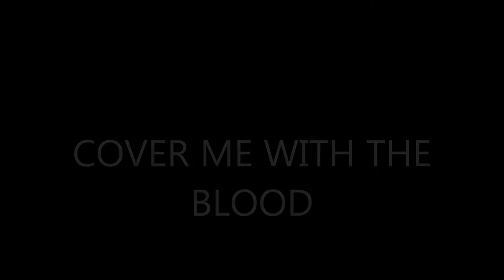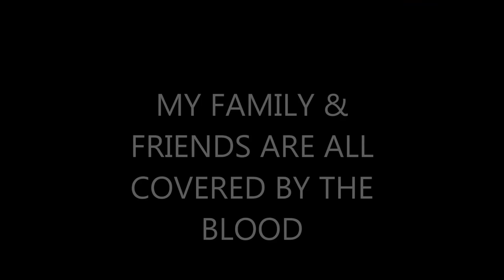COVER ME WITH THE BLOOD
GOSPEL RAP, SLOW WORSHIP TYPE OF MUSIC, MELLOW CHORUS SO ANOINTED